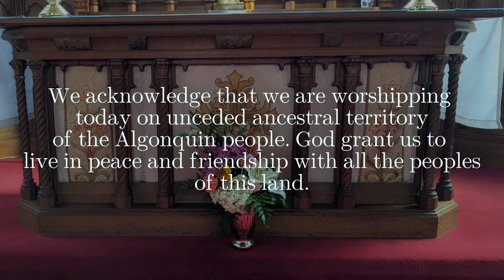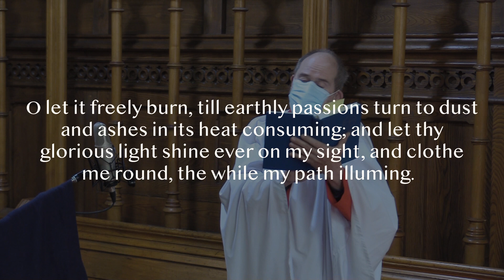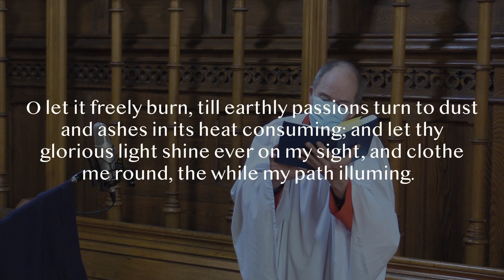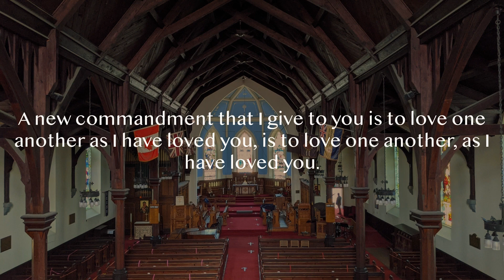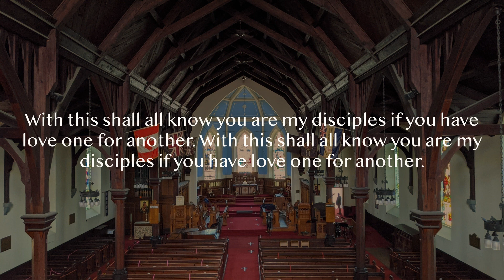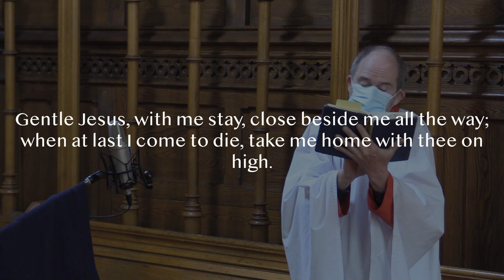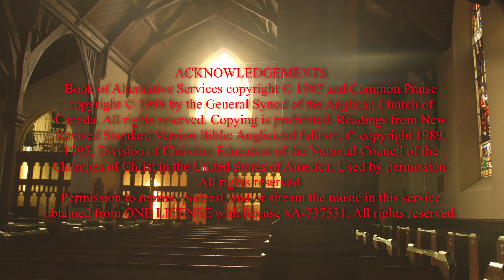St. James Perth Live 6th Sunday of Easter 2021